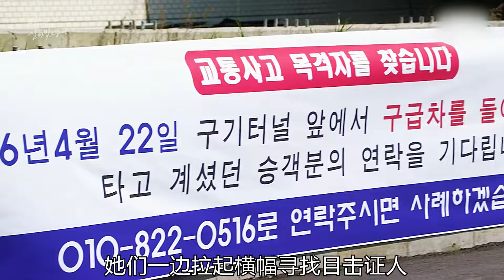新娘子結婚第二天，就被惡毒婆婆趕出家門 連載